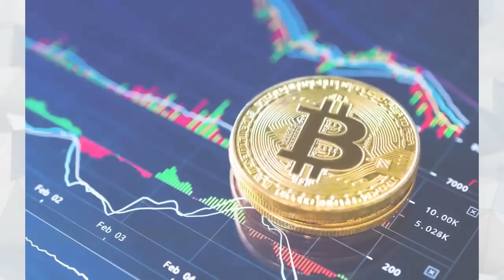10 SERIALI OPARTYCH NA FAKTACH